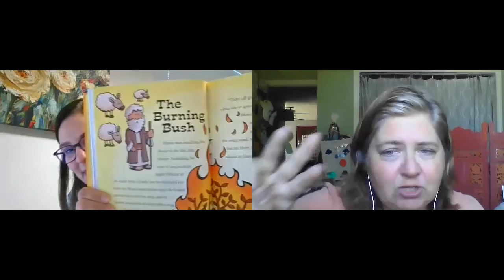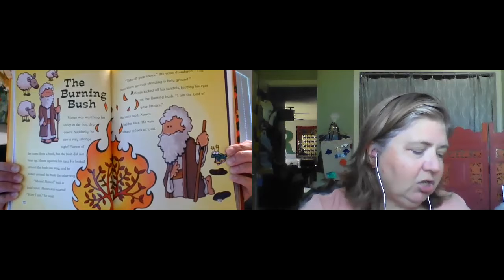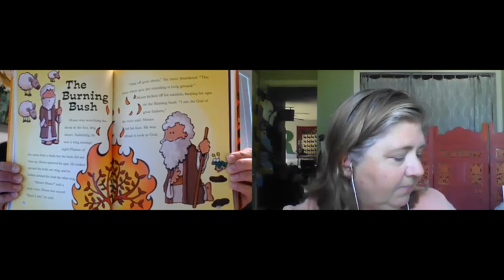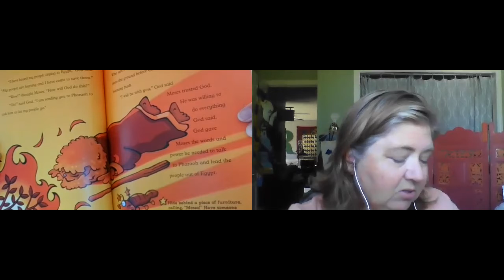Wednesday 7/1/2020 Moses and the Burning Bush